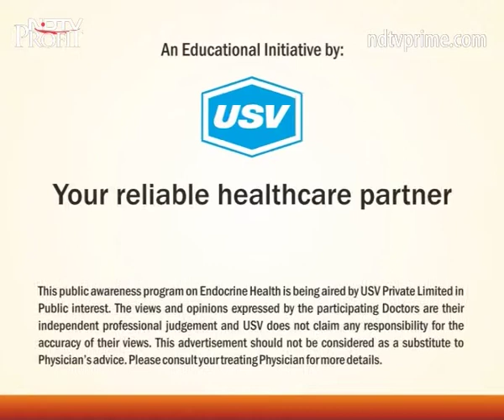Dr. Jayashree Gopal 1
A patient awareness message on endocrinology and importance of hormones under the campaign “My Hormone My Health” by Dr. Jayashree Gopal.